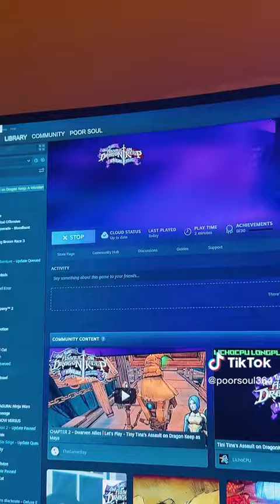pcgaming tinytinasassultondragonkeep borderlands